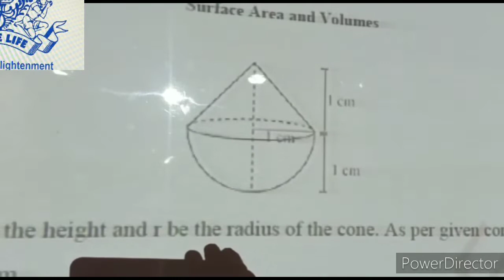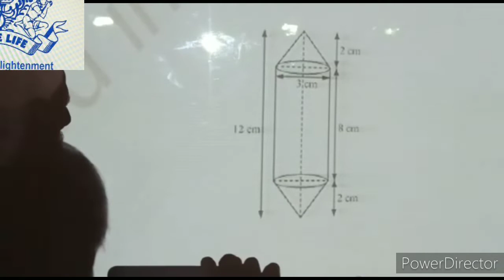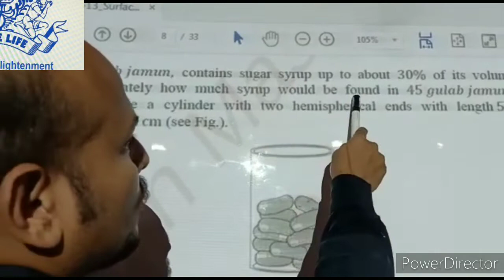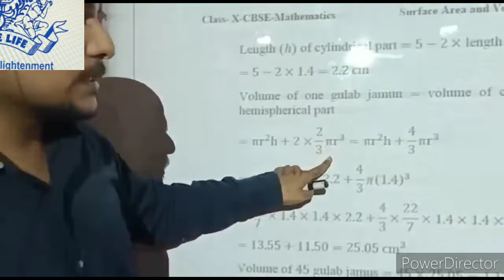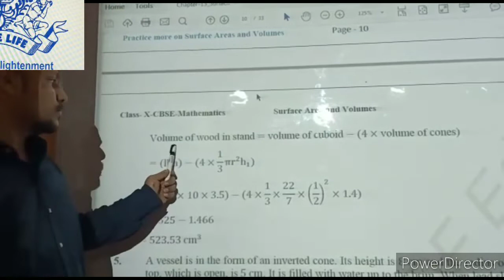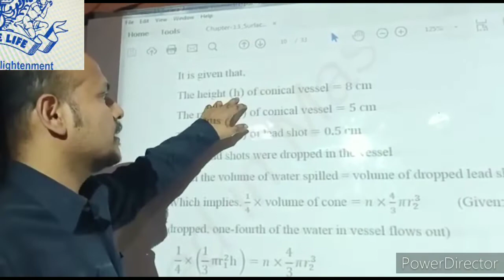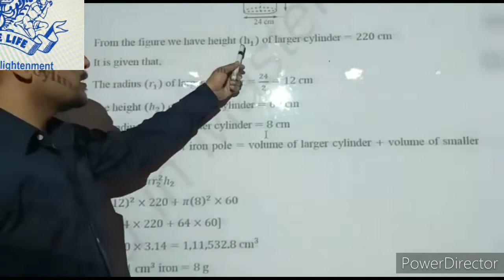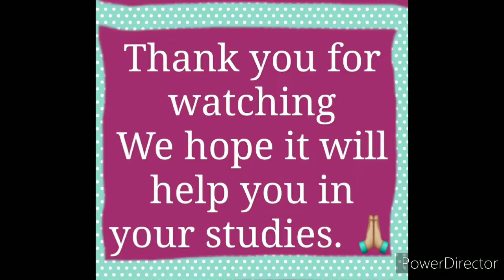Std - 10 Mathematics -Surface Area and Volume.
Std - 10. Subject - Mathematics. Ch- 13. Surface Area and Volume. Ex. 13.2. Question Solved 1 to 6.